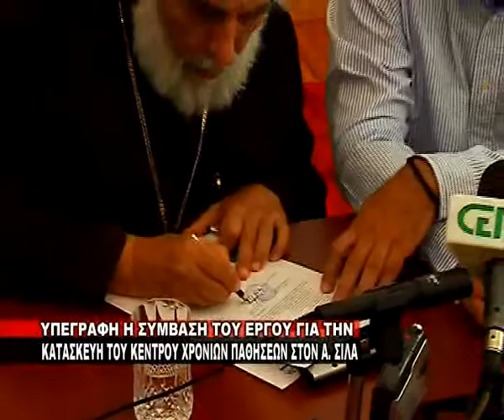Κατασκευή κέντρου χρόνιων παθήσεων στον Άγιο Σίλα